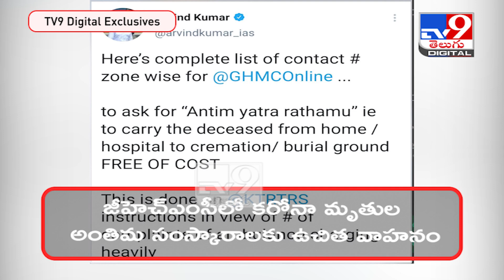GHMCలో కరోనా మృతుల అంతిమ సంస్కారాలకు ఉచిత వాహనం - TV9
Credit : Telangana | Sammaiah/Producer | Anand/Editor